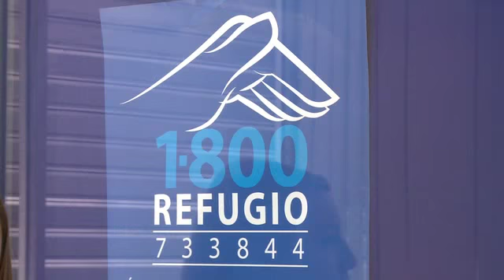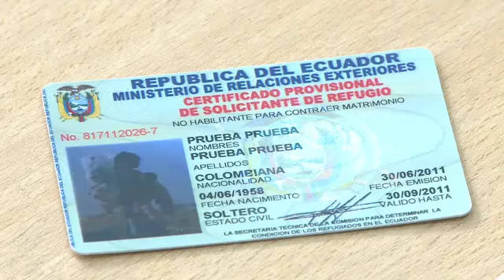La Cancillería y los Ciudadanos - Obtención de Visa de Refugiado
¿Cómo obtener visa de refugiado? ¿Qué personas pueden acceder a este tipo de visa? Te contamos los pasos que debes realizar para obtener este documento. Compartímos ademas las actividades que realizó el Canciller RIcardo Patiño en su visita a los Estados Unidos a comunidades ecuatorianas.